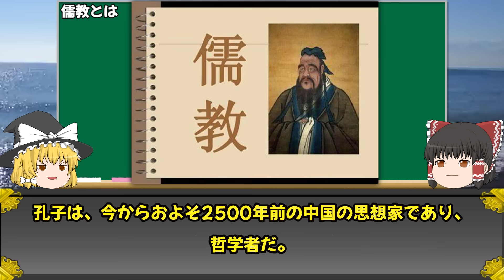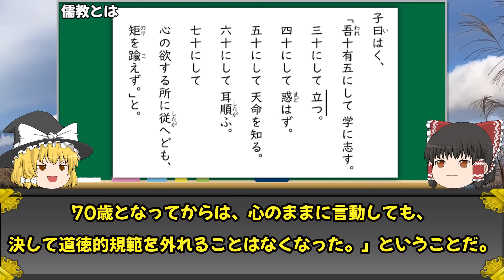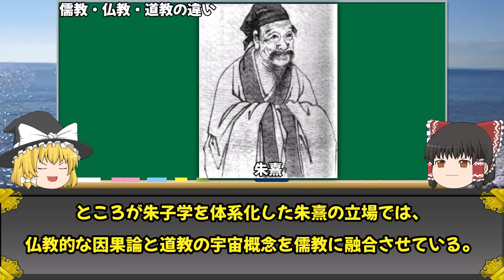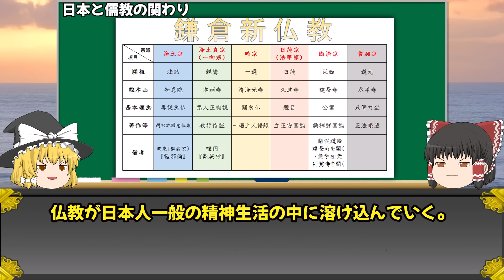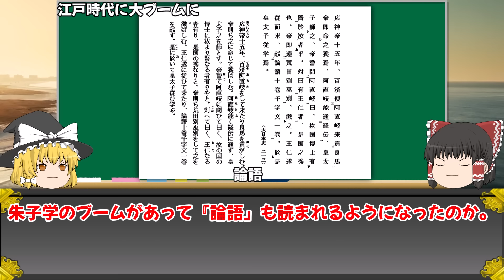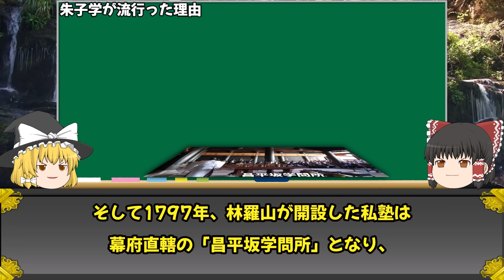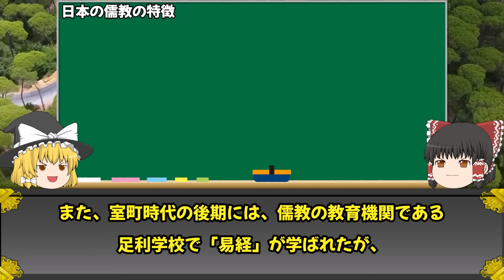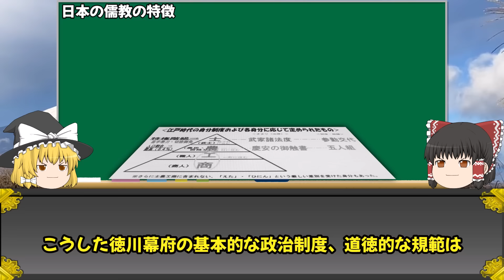なぜ日本で儒教はこれほど広がったのか？【ゆっくり解説】